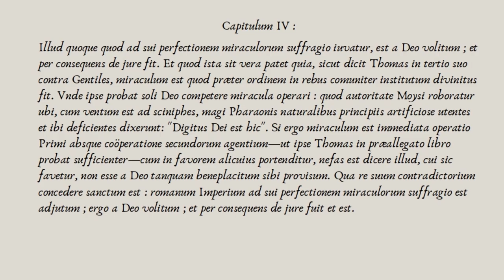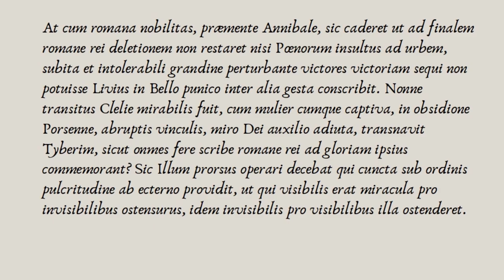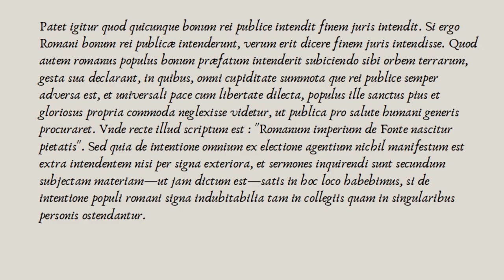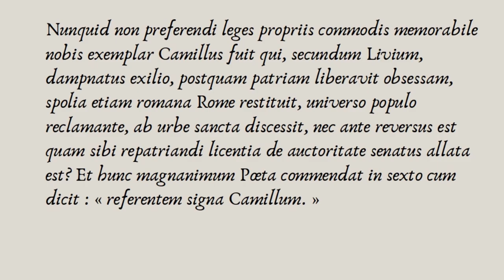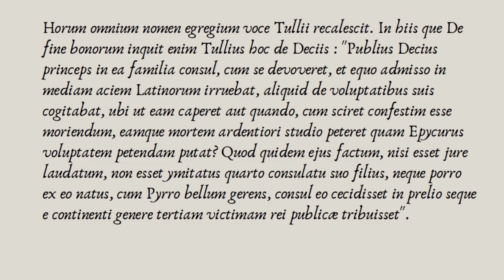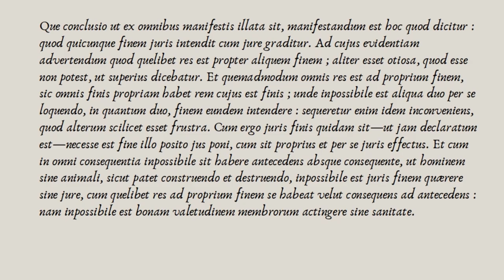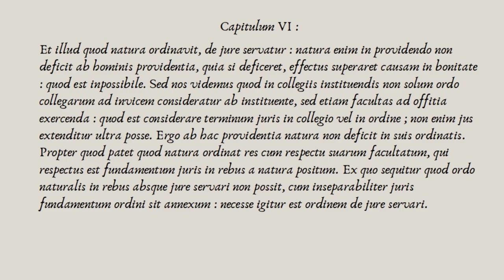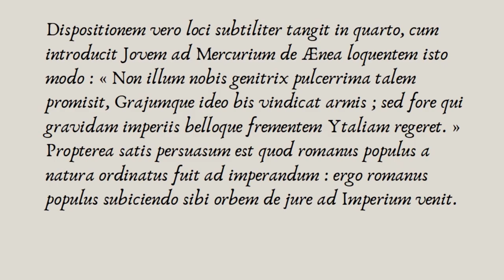Dante Alighieri : De Monarchia II, IV - VI :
Libri De Monarchia, Danti Alagherie scripti, capitula IV ad VI ex libro secundo lecta.

Les chapitres IV à VI du deuxième libre de "La Monarchie" de Dante Alighieri lus en latin à haute voix avec une prononciation médiévale.